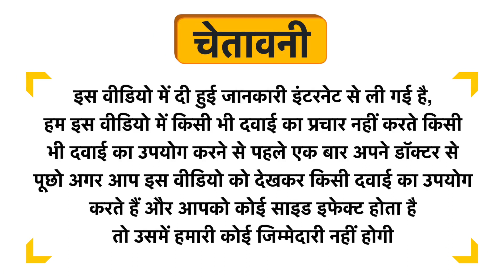Vagad's Khadi Herbal Face Wash Active Charcoal with Lemon Grass Uses in Hindi | Side Effects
Vagad's Khadi Herbal Face Wash Active Charcoal with Lemon Grass Uses in Hindi | Benefits | Side Effects | Dose